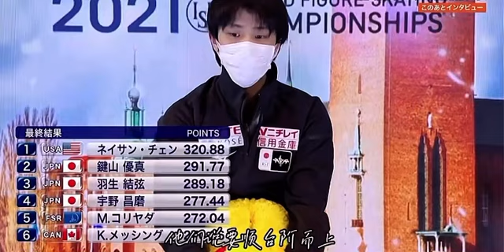｜Ms4A｜【MAD】羽生结弦燃向混剪x孤勇者#yuzuruhanyu